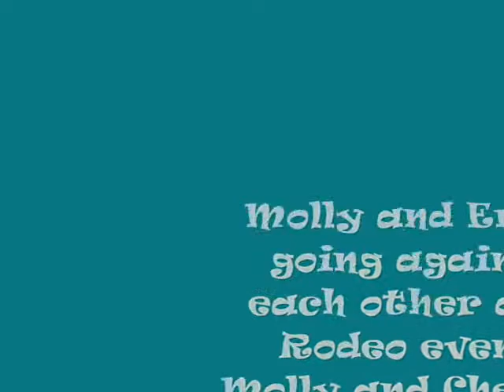Molly and Emily in the Rodeo!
Title says it all. Music is Not mine. it is Pat Green. The first one is Southbound 35, the second one is Here We go. Comment Rate Sub.